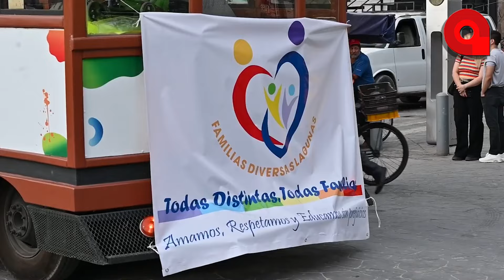ElPiedrazoDeAcierta - Orgullo LGBTQ+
Para promover la inclusión, es fundamental conocer y respetar la diversidad de banderas que forman parte de la comunidad LGBTTTQIA+, ya que son testigo de la evolución continua y de la creciente visibilidad de sus miembros